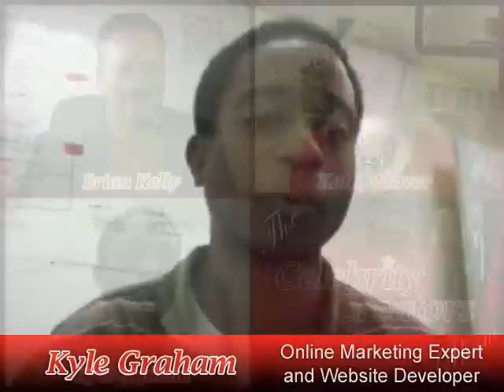Viral Marketing in Four Easy Steps part #1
Interview on viral marketing...part 1